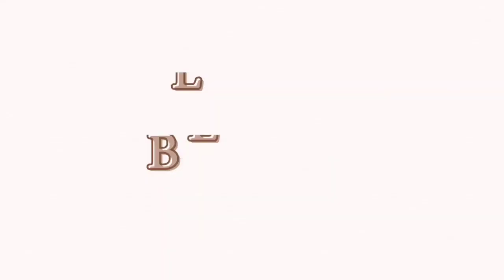Bengali Vlog # Ajke Barir Sabai R Friends Mile Khub Holi Khelam Mahi Life Style 5810#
Bengali Vlog # Ajke Barir Sobai Mile R Friends Mile Khub Holi Khelam # Mahi Lifestyle 5810#